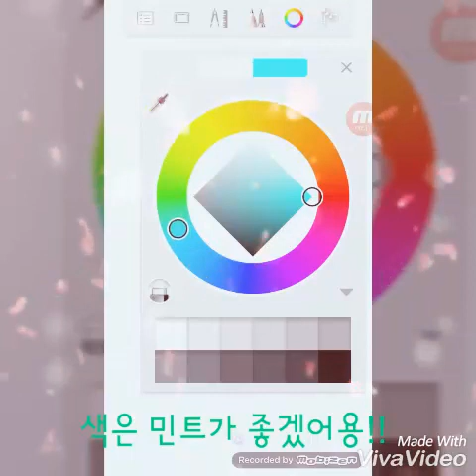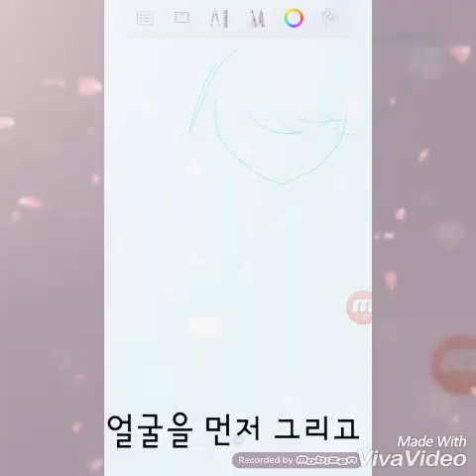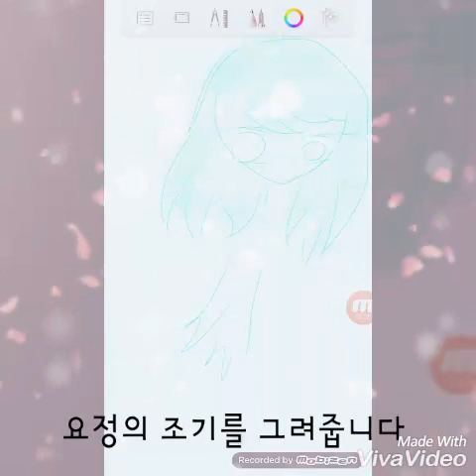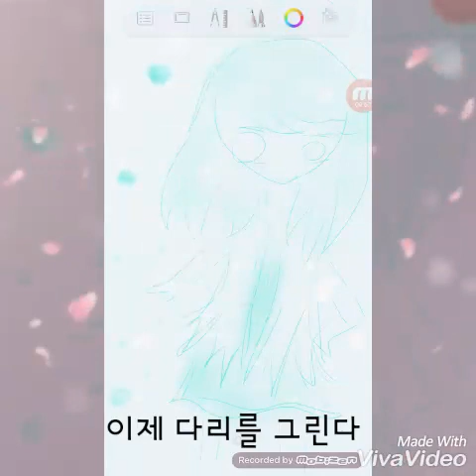다이아몬드가 요정을 그렸어요 요정 예뽀종???